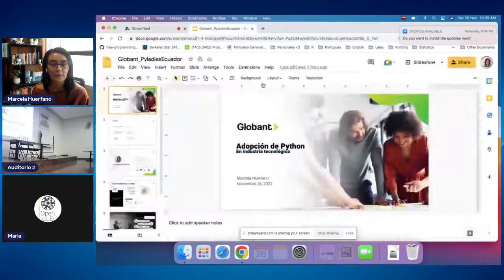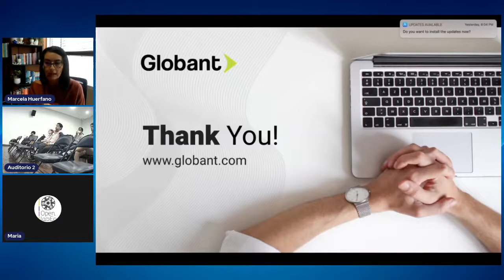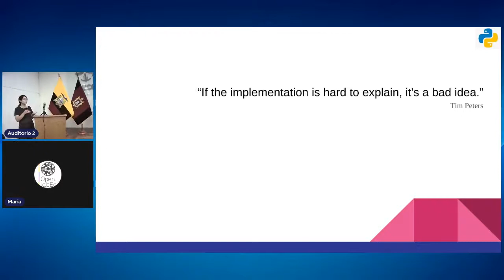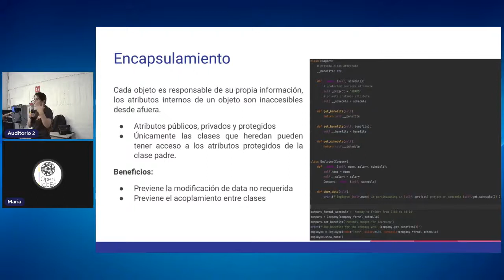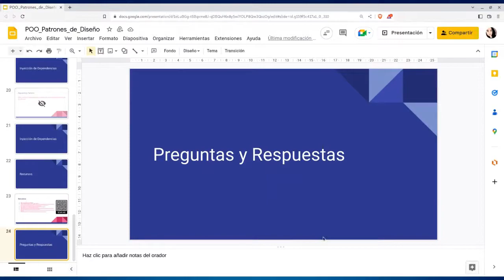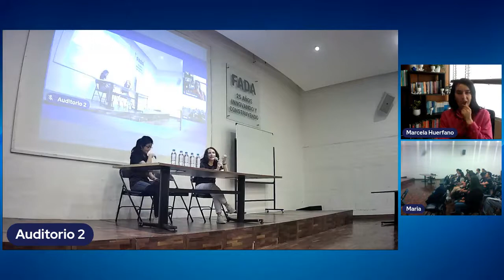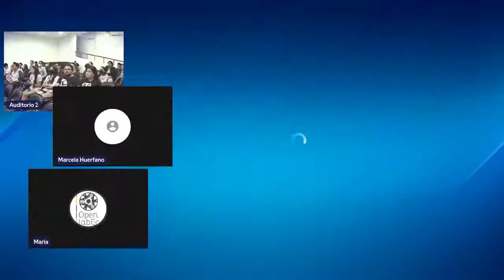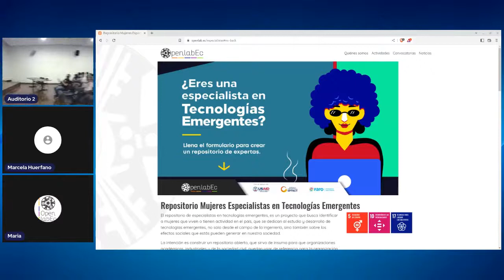Pyday Pyladies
!Pyladies Ecuador volvemos presenciales!

26 de noviembre | 10:00 UTC-5, Lugar | PUCE - FADA, Quito

Una mañana para hablar de Python, mujeres en tecnología mientras comemos pizza.

Agenda

Bienvenida
Charla: Adopción de Python en industria tecnológica
Charla: Buenas prácticas de desarrollo a través de POO y Patrones de Diseño con Python
Panel: Retos y desafíos de mujeres en la tecnología
Presentación repositorio Mujeres en Tecnologías Emergentes
Networking and Pizza para todxs